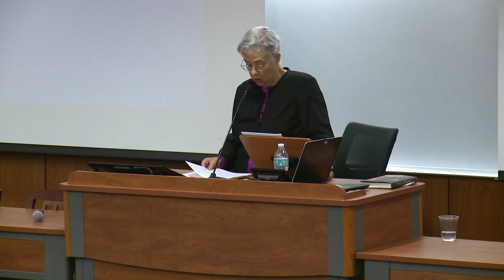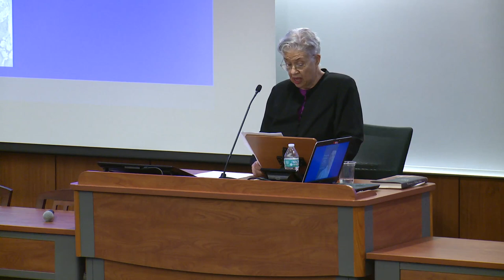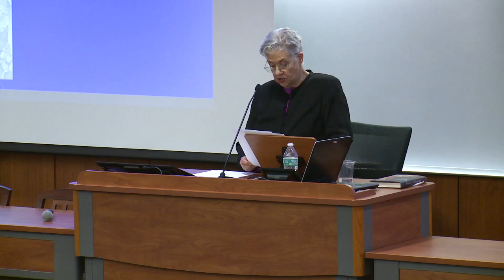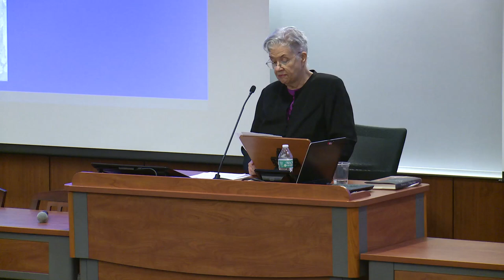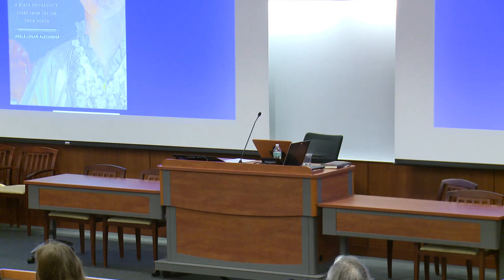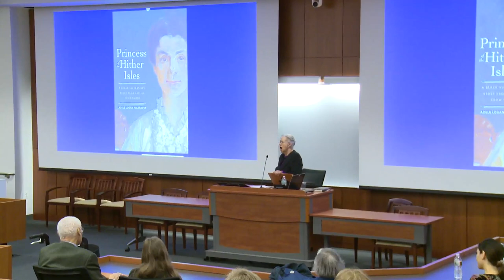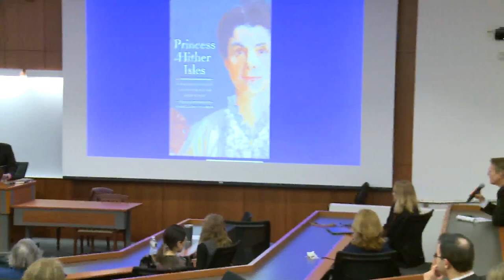A Black Suffragist’s Story from the Jim Crow South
Historian and author Adele Logan Alexander, PhD, discusses her 2019 book Princess of the Hither Isles , from Yale University Press. The book tells the story of Alexander’s grandmother, Adele Hunt Logan, who dedicated herself to advancing political and educational opportunities for the African American community.